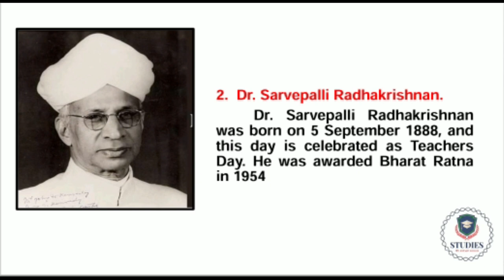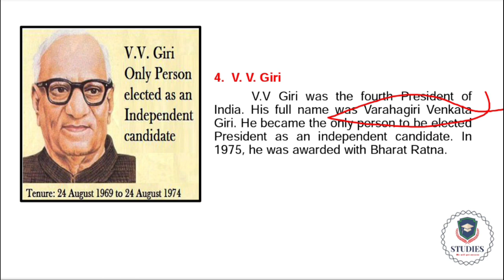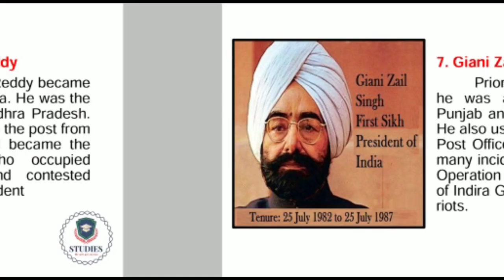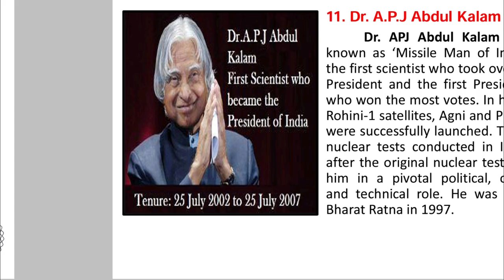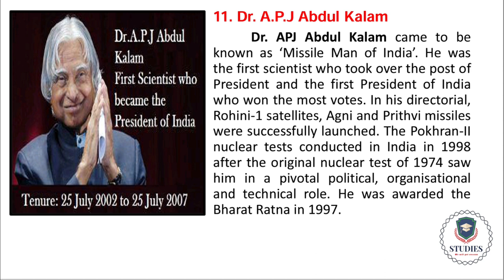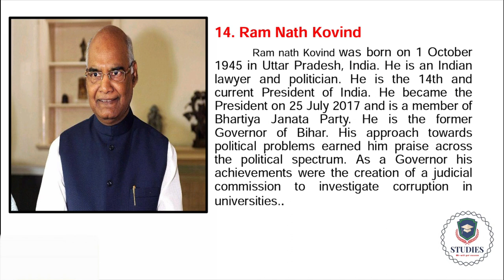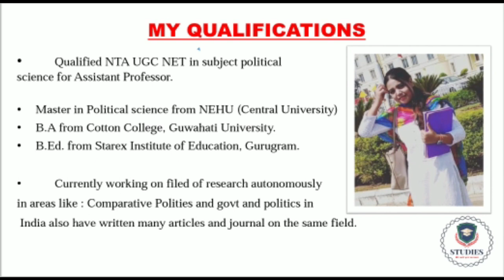A Complete Details about all the Presidents of India || Studies|| Smart Studies Portal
Our videos will be helpful in all government exams such as UPSC, SSC, Bank PO, CGL, RBI Assistant, RBI Grade B, State PSC, SSB Interview.